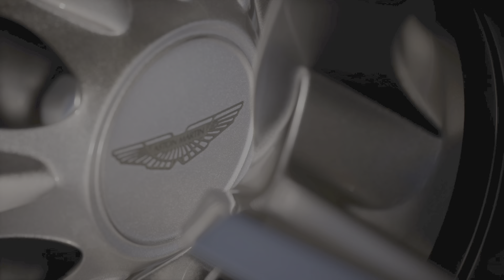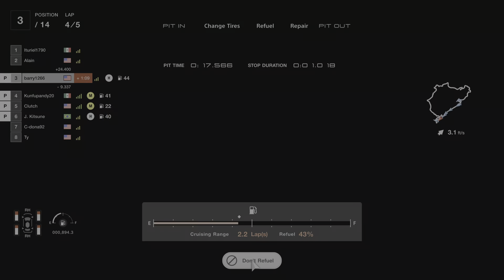Gran Turismo 7_Super Endurance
Lexus